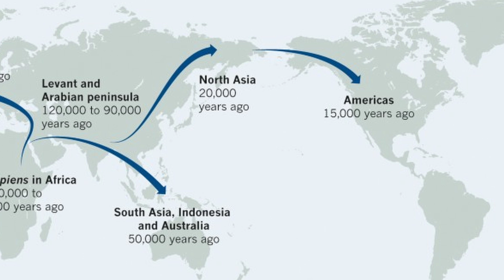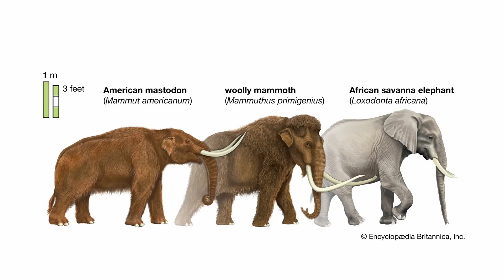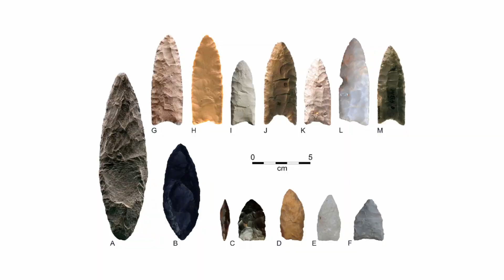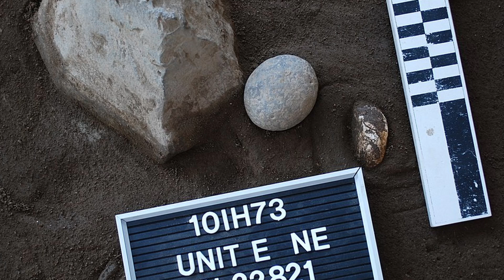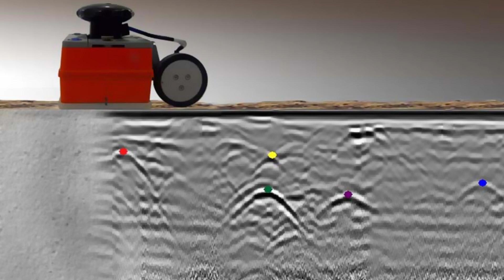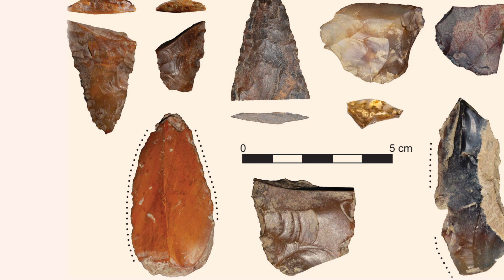The Earliest Humans To Reach The USA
The origins of the first human settlers in the Americas and their journey to occupy the two continents have puzzled archaeologists since the inception of the field. It has been commonly accepted that these early Americans crossed a now-submerged land bridge connecting Asia and the Americas. However, the true story of human settlement in the Americas has recently become way more intricate, with evidence suggesting a much earlier and more complex process. Today we will look into the lives of the first people to reach the USA. How did they get here? And what evidence is changing our understanding of their journey.  Join us on a voyage through time to discover the mysteries of prehistoric North America.

In today's video we look at when early humans reached USA

Inspired by PBS Eons,  Stefan Milo, Miniminuteman and North02.

Inspired by How Early Humans Crossed into the Americas, Where Did The First Americans Come From?, The Best Evidence For The First Americans...so far, Humans May Have Lived in North America Earlier Than Thought